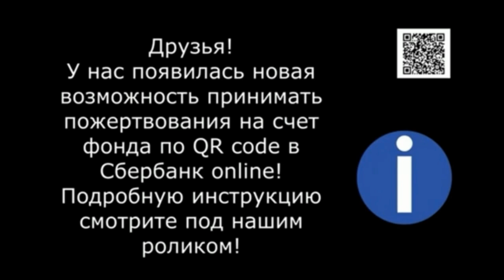Школьники Чехова посетили приют. Chekhov's schoolchildren visited the shelter.